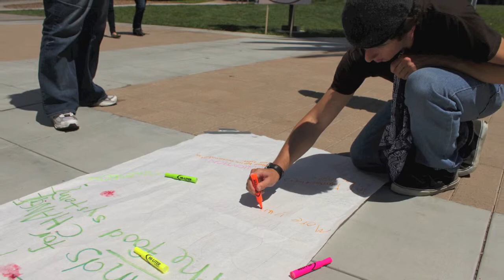VIDEO: Occupy Our Food Supply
Environmental Affairs Board put on an Occupy Our Food Supply event, where students were invited to taste and enjoy locally grown and produced food from the local Goleta and Santa Barbara community. This event promoted the importance of locally grown organic food in an attempt to raise awareness of the corporate dominance over food production.